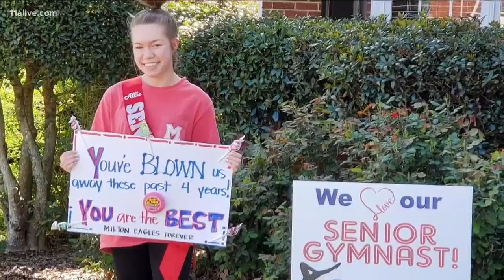Honoring seniors: Milton High School